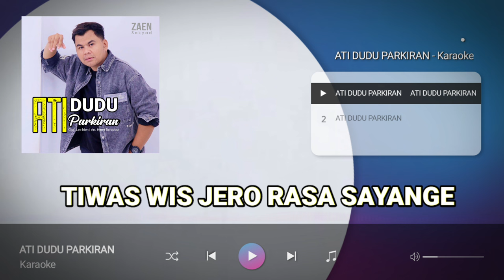KARAOKE | ATI DUDU PARKIRAN | BANG ZAEN